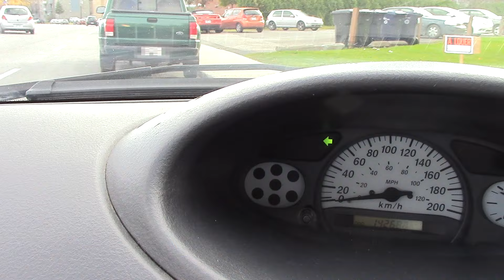7 trucs pour l'examen de conduite pratique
Vidéo montrant quelques points importants auxquels on doit porter attention à  l'examen de conduite pratique.
Notez que, afin de garder la vidéo brève et concise, je ne reviendrai pas sur certains détails que j'explique dans mes autres vidéos (ex. On doit regarder gauche-droite-gauche à chaque arrêt, regarder les rétroviseurs et l'angle mort avant chaque changement de voie et virage, etc.).
Notez que toutes les erreurs mentionnées dans cette vidéo résulteront en un échec automatique à l'examen.

Dans cette vidéo:

1- Le stationnement
2- Les obstacles
3- La flèche verte
4- Les arrêts
5- Les angles morts
6- Les passages pour piétons
7- Les priorités aux autobus

Note : Bien que j’essaye de faire mes vidéos les plus universelles possible, les règles et les lois varient selon l'endroit où vous conduisez et peuvent être différentes de celles illustrées dans cette vidéo. Conduisez toujours selon les lois et les règles qui s’appliquent  à l'endroit où vous conduisez. Les exigences à l'examen de conduite peuvent également être différents de celles indiquées ici. Respectez toujours  les exigences qui s’appliquent  à l'endroit où vous passez votre examen de conduite. Cette vidéo ne vise pas à remplacer vos cours de conduite officiels.